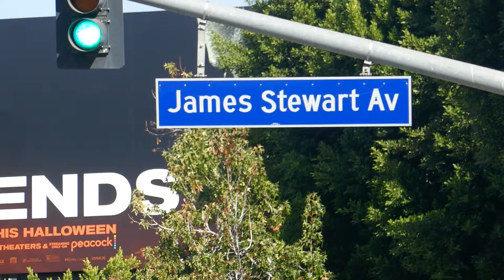James Stewart Ave Universal Studios Universal City California USA October 9, 2022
James Stewart Ave Universal Studios Universal City California USA October 9, 2022 Actor Jimmy Stewart